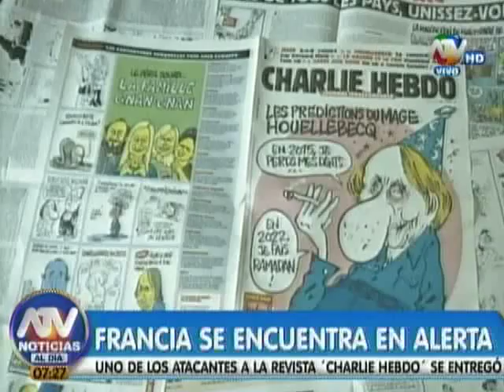Charlie Hebdo: Se entrega uno de los tres sospechosos